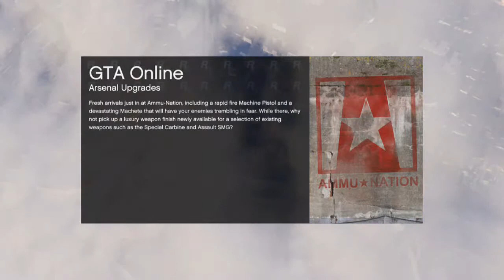Gta Online Every Bullet Counts 4 Glitch (patched)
Gta 5 Online Every Bullet Counts 4 Glitch If You Go To A Certain Staircase There Is A Chandelier That You Can Hide On Step 1: Climb The Top Of The Stair Step 2: Get Close To The Chandelier Then Press The Jump Button Then Your Hidden Then You Can kill People Stealthy.(patched)

Instagram.com/ddogy124
Twitter.com/ddogy124
Gamertag: ddogy124
Twitch.tv/ddogy124